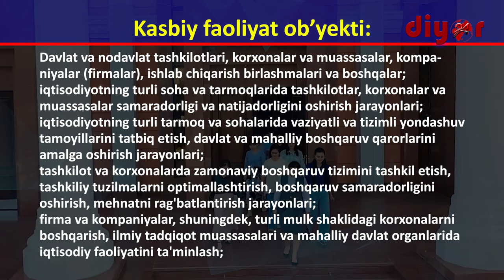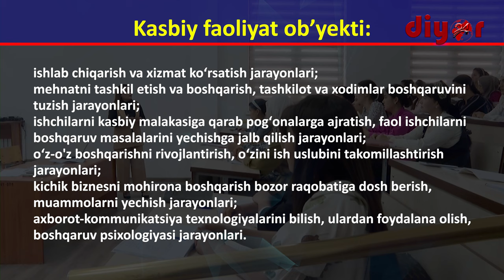ТерДУ таълим йўналишларини битириб қайси соҳаларда фаолият юритиш мумкин?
60410800 – Менежмент бакалавриат таълим йўналиши бўйича бакалаврларнинг касбий фаолияти қуйидаги видеода батафсил маълумот берилган.